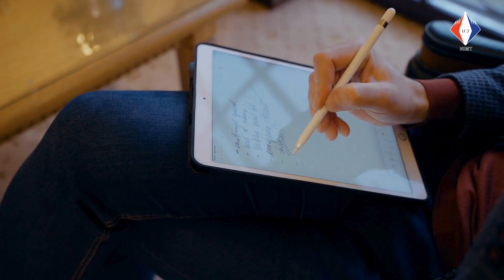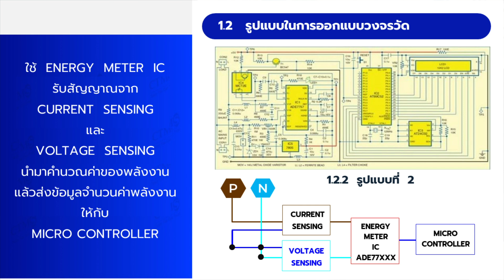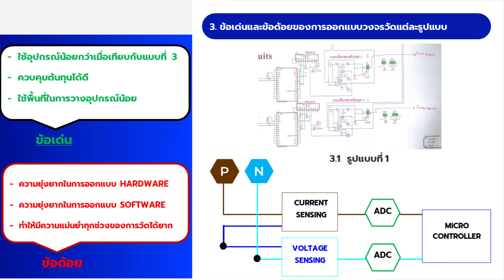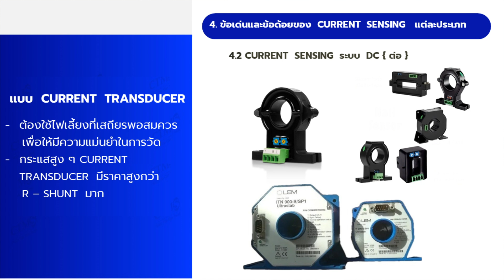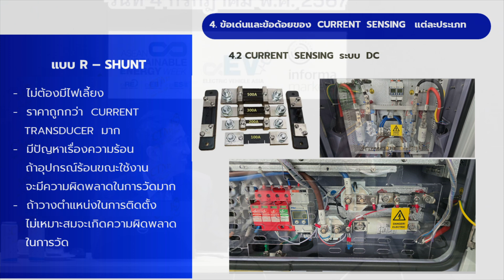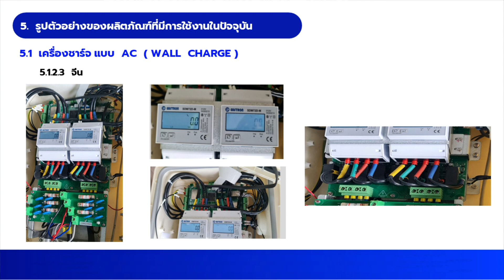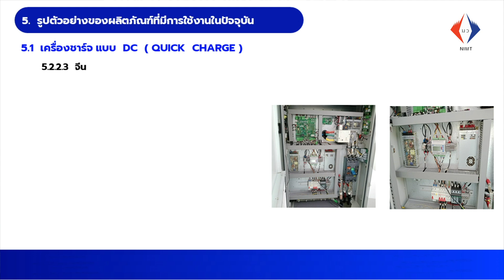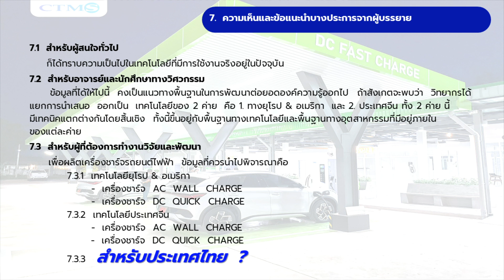วิธีการวัดพลังงานไฟฟ้าเครื่องอัดประจุยานยนต์ไฟฟ้า EP. 2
การบรรยายหัวข้อ วิธีการวัดพลังงานไฟฟ้าเครื่องอัดประจุยานยนต์ไฟฟ้า EP. 2 โดย นายปรเมศวร์ จุลมนต์ GENERAL MANAGER